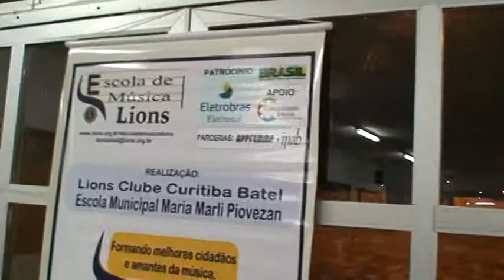Início de palestras e solenidade de abertura da Escola de Música Lions M2U03285